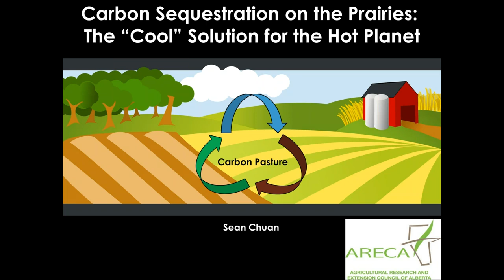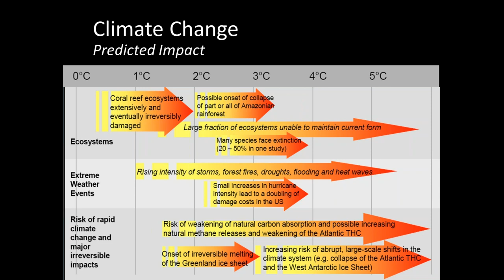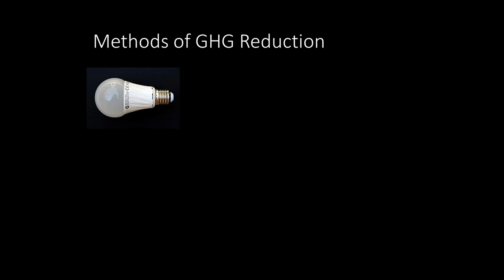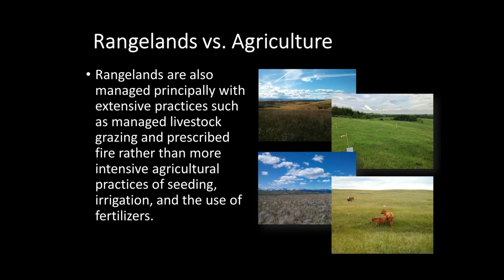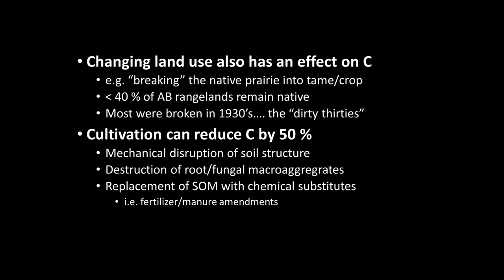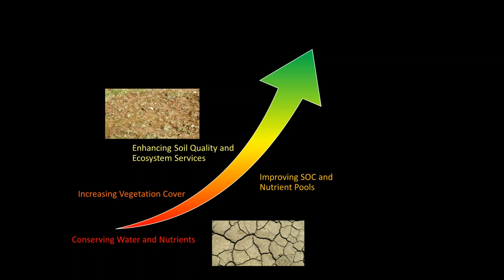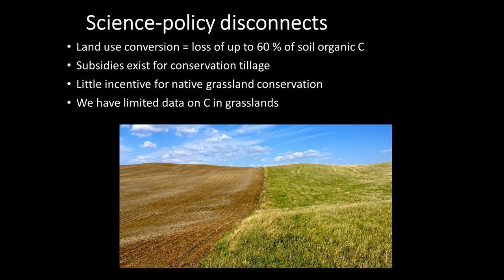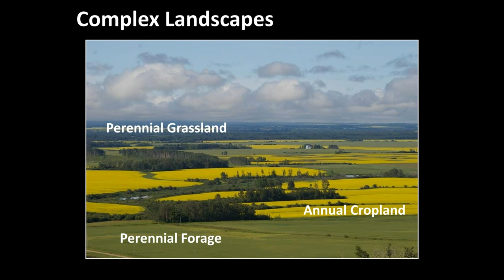Carbon Sequestration on the Prairies A ‘Cool’ Solution for the Hot Planet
Presentation: Carbon Sequestration on the Prairies: A ‘Cool’ Solution for the Hot Planet

Speaker: Sean Chuan, Program Coordinator, ARECA

Biography:
Sean is the program coordinator with Agriculture Research and Extension Council of Alberta (ARECA). He graduated from the University of Alberta in Rangeland Ecology in 2017. For the past several years he worked on agro-ecosystem in Alberta to explore the linkage between land management and ecological function, especially the carbon sequestration in western Canada.

Presentation Summary:
All agricultural production originates from photosynthesis, which converts carbon dioxide from the atmosphere into plant material, above and below ground. Agricultural lands make a significant contribution to the world’s carbon storage goals. Grasslands are found on nearly 16% of land in Alberta. They store from 70 to 140t/ha of carbon - a huge reservoir of carbon! However, converting pastures to annual crops causes the release of carbon dioxide to the atmosphere. Discovering and implementing management practices, like no-tillage cropping and adaptive grazing will capture and hold more carbon in plants and soils. Currently, the ARECA’s Carbon Pasture Pilot Project will provide some new insights into the low-carbon agriculture future for Alberta’s producers to manage and monitor carbon storage on their land.

TransCanada Corporation, SaskEnergy, Crescent Point Energy, CanNorth, SaskPower, Wildlife Habitat Canada
Financial support for this project is from Environment and Climate Change Canada.

Webinar hosted by: Caitlin Mroz, Stewardship Coordinator, Prairie Conservation Action Plan